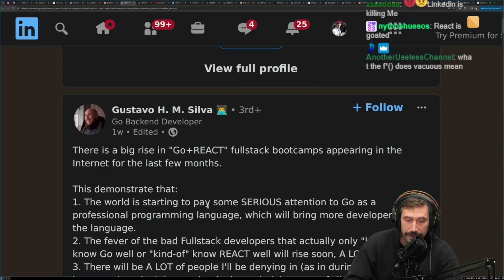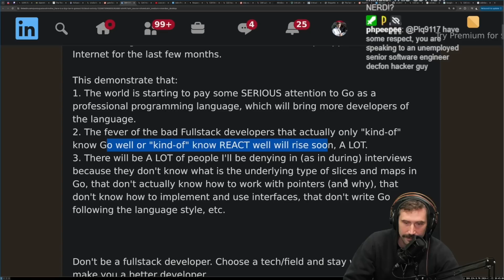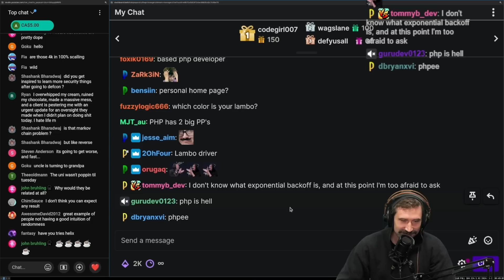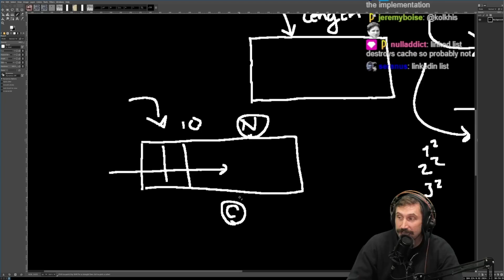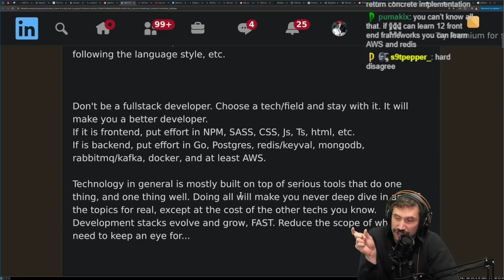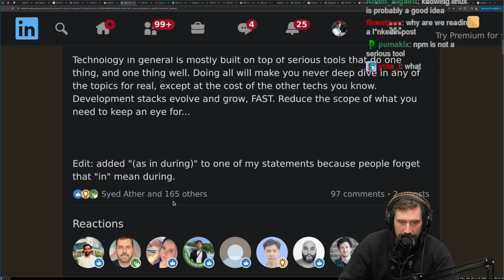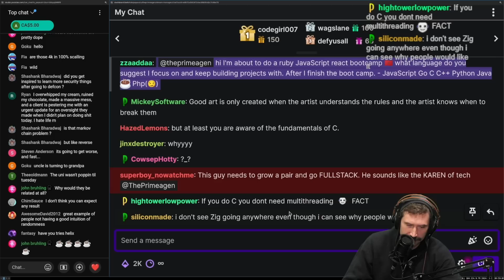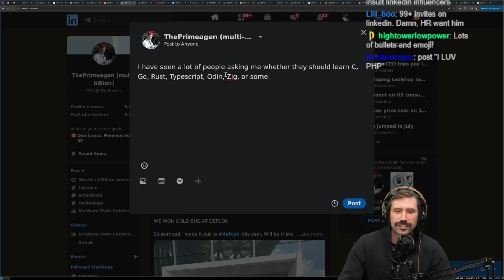LinkedIn Has Great Advice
### Article
By: Gustavo H. M. Silva